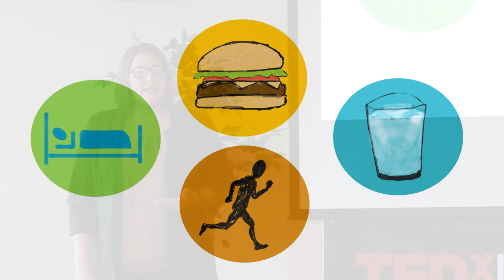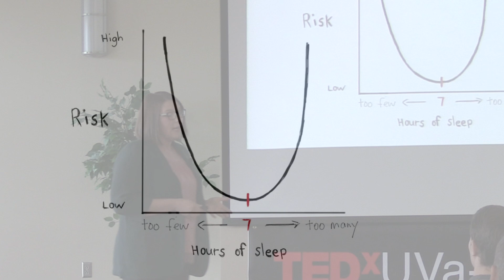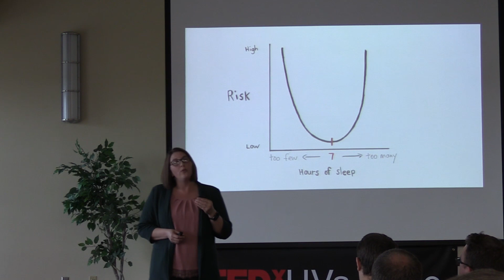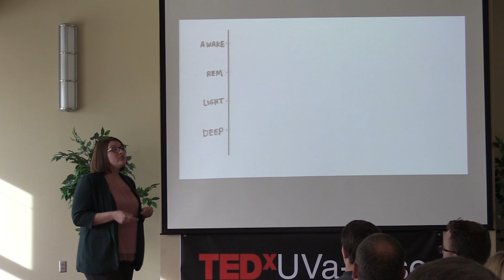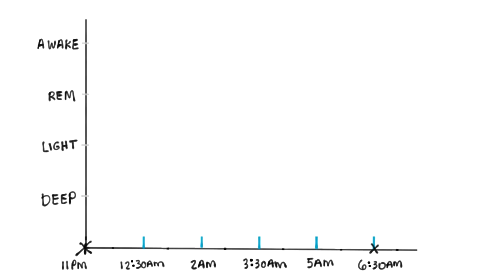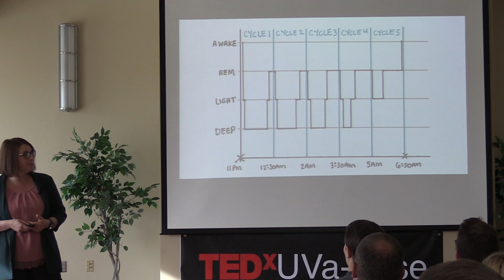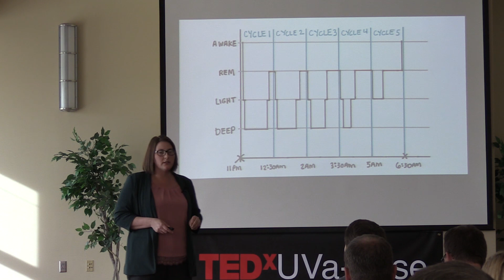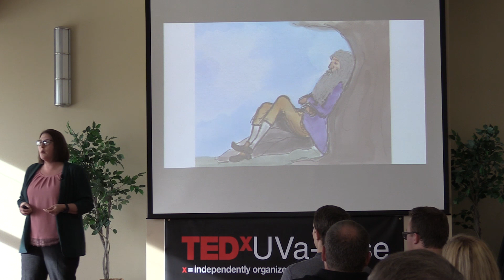Is Sleeping Too Much Bad For Your Health? | Alexandria Reynolds | TEDxUVaWise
Dr. Alexandria Reynolds addresses one of the largest questions in the medical community: "How Much Sleep is Too Much Sleep?" Dr. Alexandria M. Reynolds is an Assistant Professor of Psychology at The University of Virginia’s College at Wise. Dr. Reynolds received her Ph.D. in Experimental Psychology from the University of South Carolina (USC) under the direction of Dr. Shawn D. Youngstedt and Dr. Jennifer M. C. Vendemia. She earned the USC Outstanding Dissertation Award in 2015 for her work on sleep extension in older adults. Her primary research interests include experimental psychology and sleep, specifically including human cognition, mood, and attention related to sleep duration.  She is currently working on a multi-phase intervention project with her research students to improve sleep in college students. Dr. Reynolds’ favorite courses to teach include Psychology of Sleep, as well as Sleep and Dreaming. This talk was given at a TEDx event using the TED conference format but independently organized by a local community.